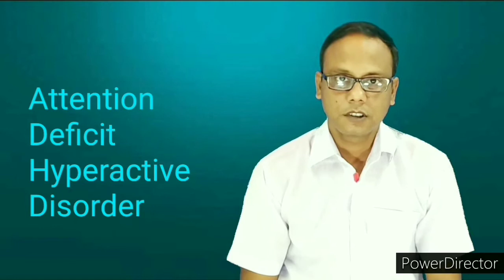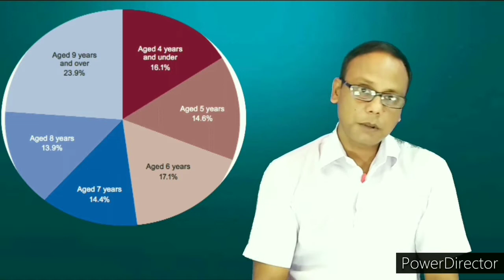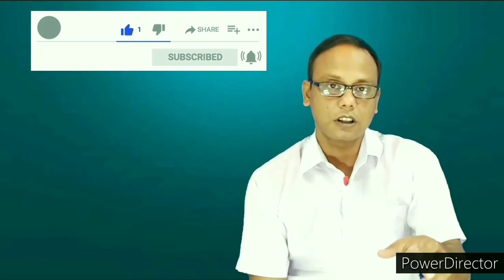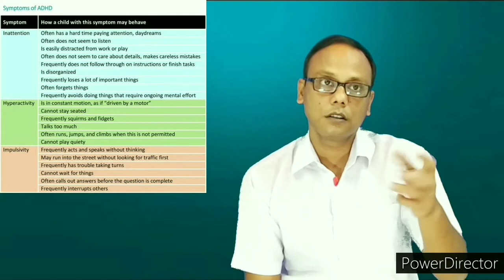ADHD Symptoms & Treatment for Children in Bangla | ADHD চিকিৎসা | ADHD লক্ষণ গুলো কি কি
Inattention
Makes careless mistakes/lacks attention to detail
Difficulty sustaining attention
Does not seem to listen when spoken to directly
Fails to follow through on tasks and instructions
Exhibits poor organization
Avoids/dislikes tasks requiring sustained mental effort
Loses things necessary for tasks/activities
Easily distracted (including unrelated thoughts)
Is forgetful in daily activities
Hyperactivity | Impulsivity
Fidgets with or taps hands or feet, squirms in seat
Leaves seat in situations when remaining seated is expected
Experiences feelings of restlessness
Has difficulty engaging in quiet, leisurely activities
Is “on-the-go” or acts as if “driven by a motor”
Talks excessively
Blurts out answers
Has difficulty waiting their turn
Interrupts or intrudes on others